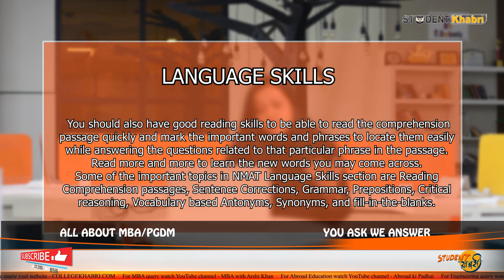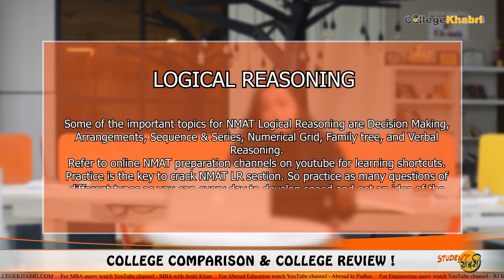NMAT Exam Date Release | Registration Date, Pattern & Syllabus, Eligibility, Cut-off, Colleges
Hello Everyone,
In This, we are going to discuss NMAT 2021( Namims management Aptitude )
1. Syllabus
2. Exam Pattern
3. Exam Duration
4. Registration fees
5. Eligibility Criteria